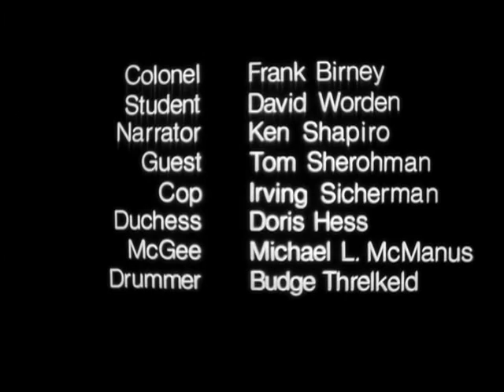Do Easy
Gus Van Sant - The Discipline Of D.E.